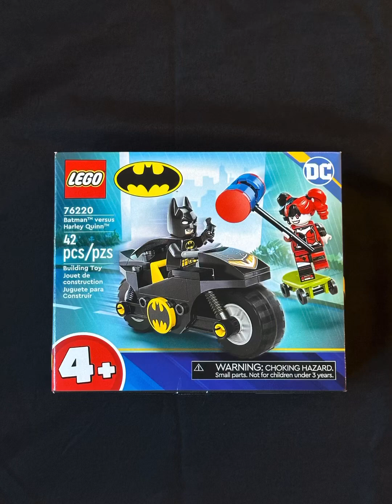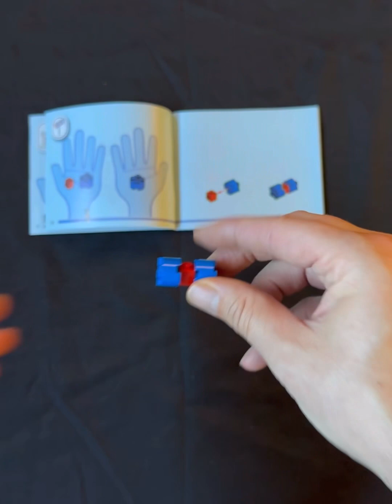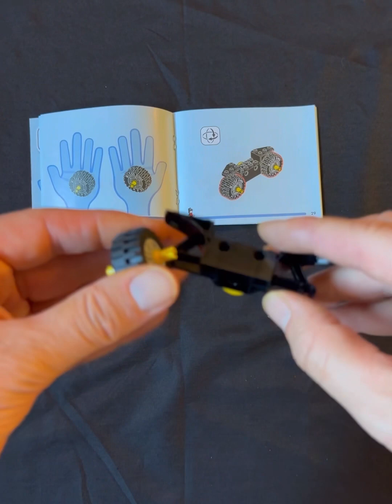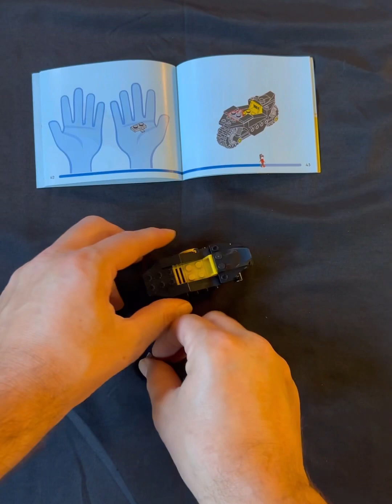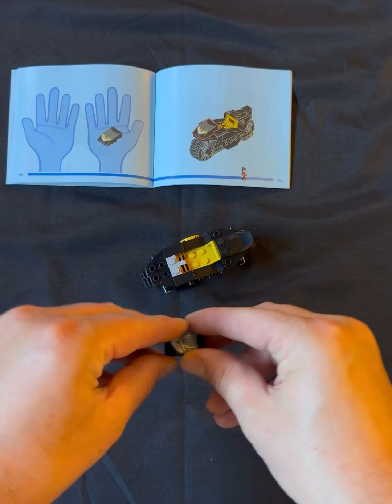Lego Batman vs Harley Quinn Unboxing & Build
Unboxing and building the Batman vs Harley Quinn Lego set. Enjoy!